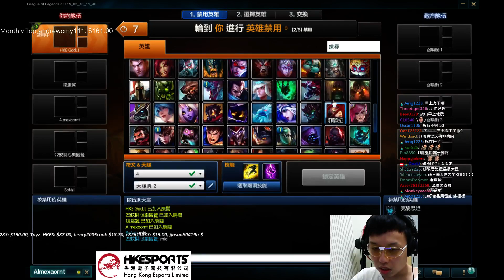[GodJJ] 吸血鬼 11211神戰績 KDA問號問號 2015/5/26-1